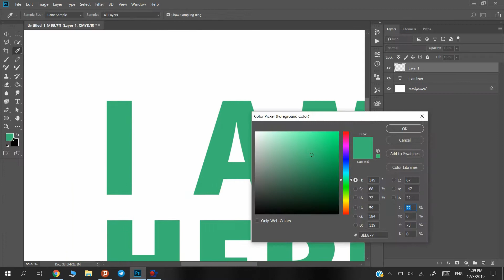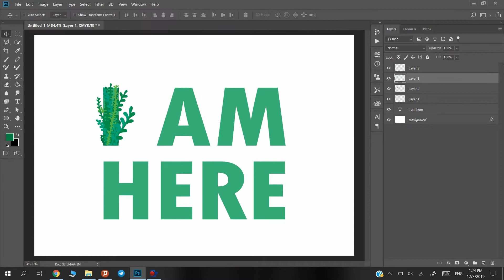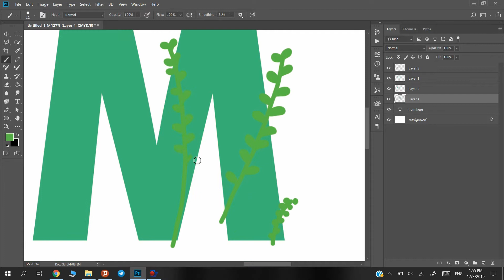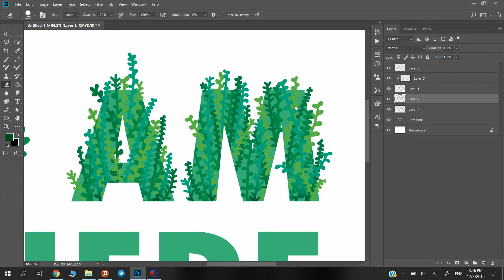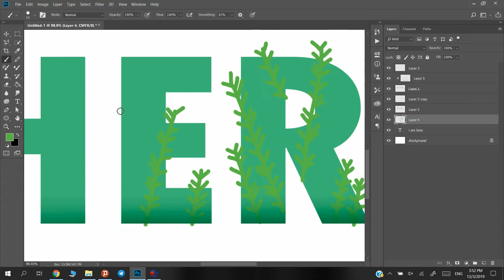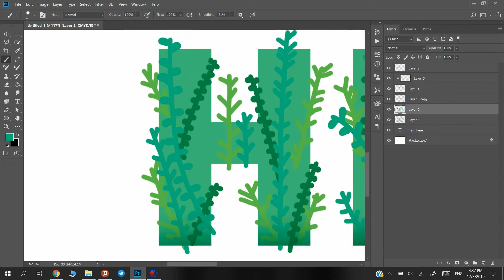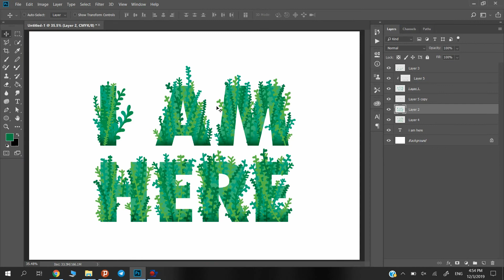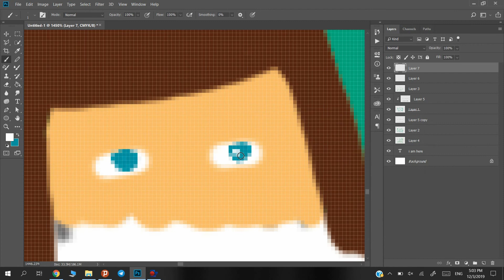I am here illustration in adobe Photoshop.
I am here illustration in adobe Photoshop. The whole process took me almost an hour. but i have edited the video, i hope it is not boring for you guys. your likes and subscribes help me to share more videos like this, give me an up thumb.